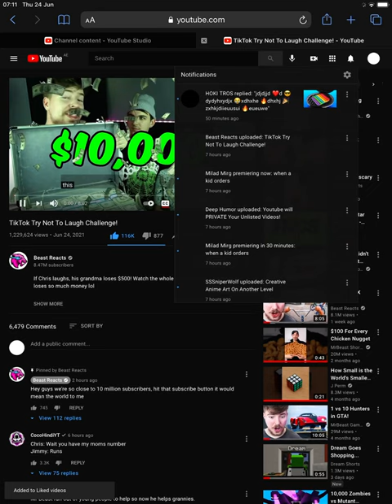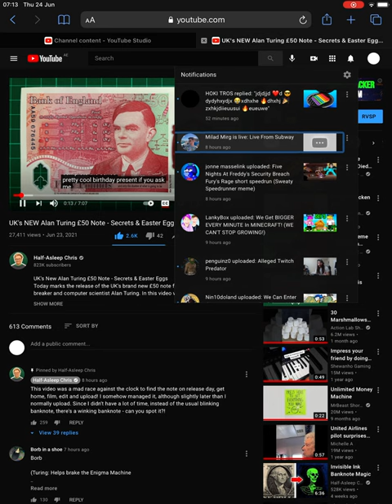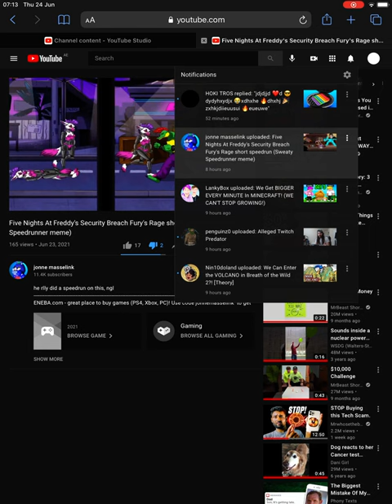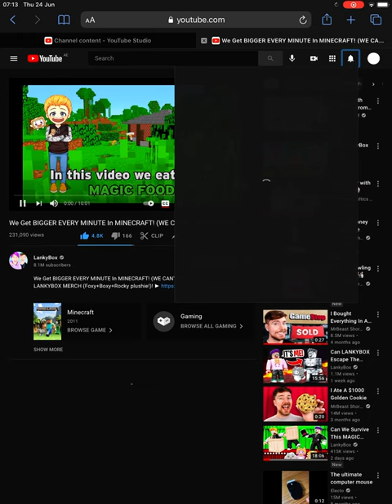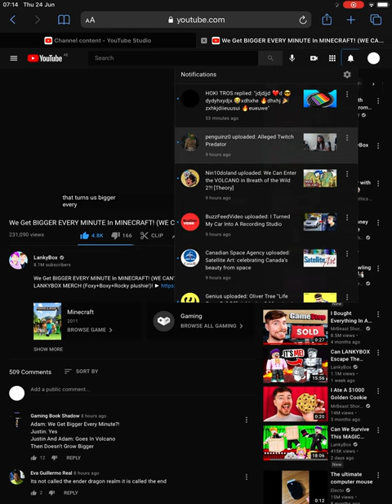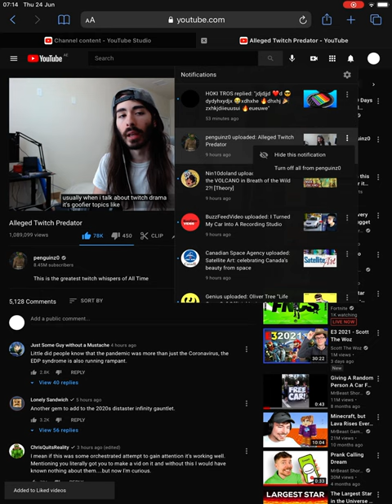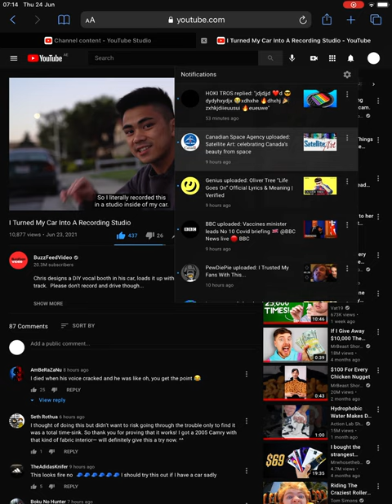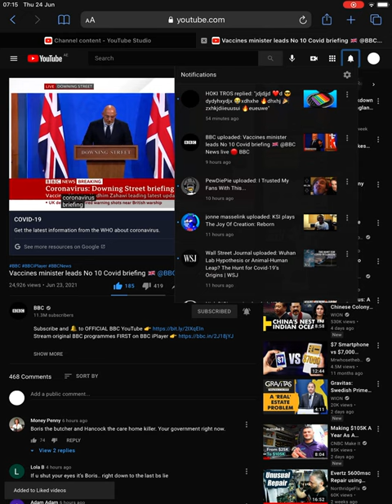Review 1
Our first review video